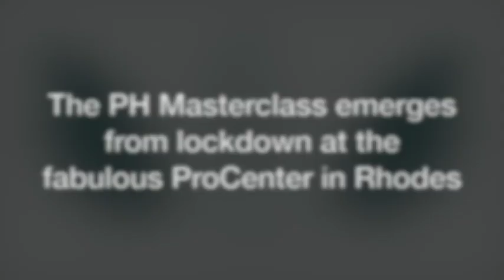Rhodes Again - at last!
Rhodes produced the windy goods for the first overseas Masterclass in 16 months.